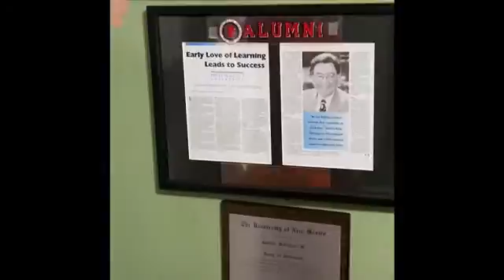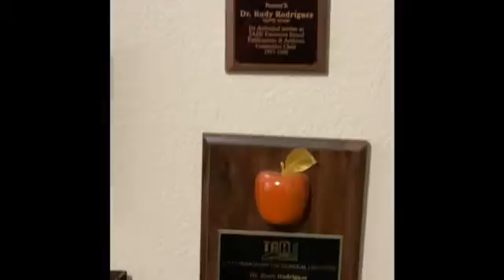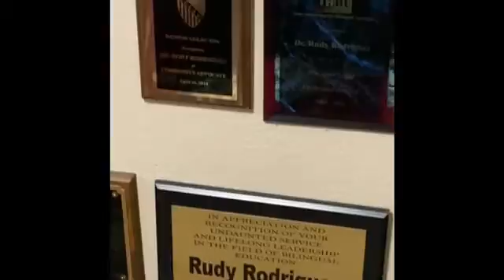Robbie leader project 2